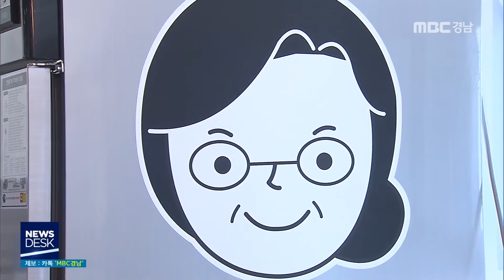노인, 일자리가 없어요! [MBC경남 뉴스데스크] 181017